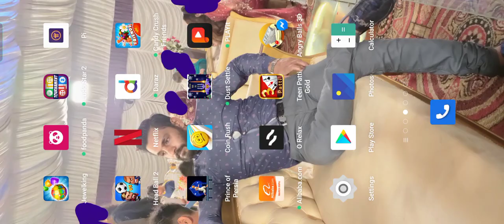games play on teen ptii